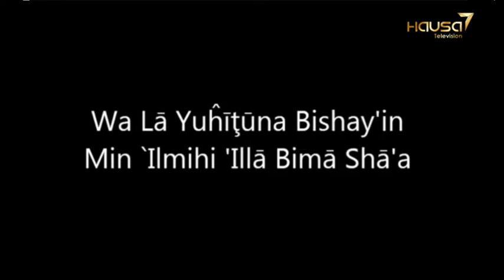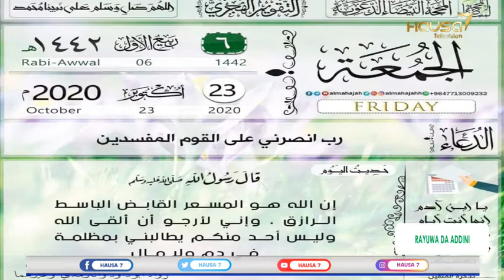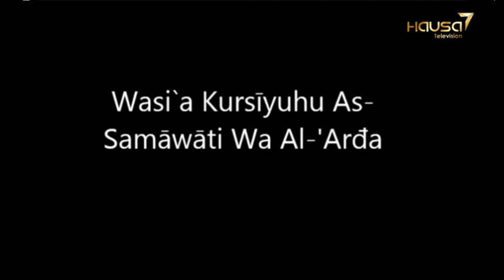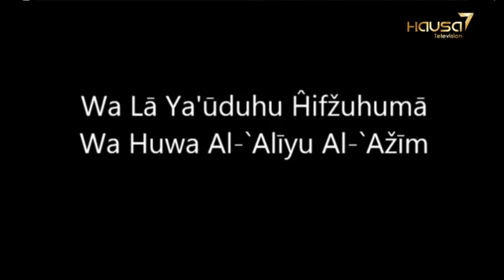RAYUWA DA ADDINI : CI GABA DA BAYANI AKAN SALLAH